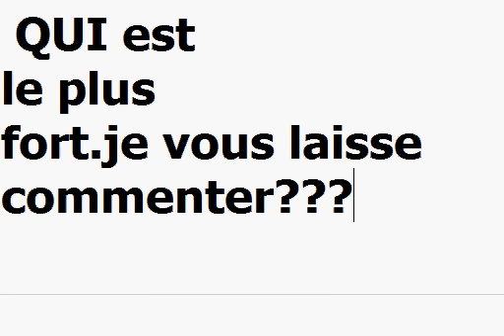kouakou christian vs aguie alex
soccer football